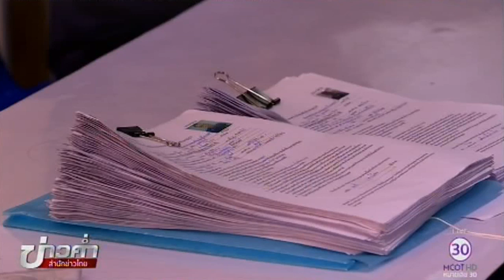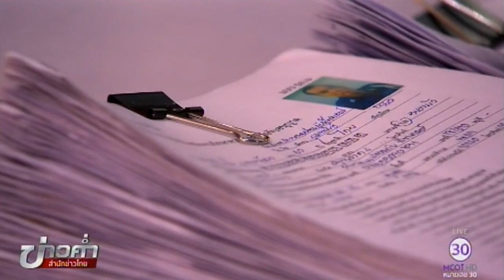ปัญหาผู้ประกอบธุรกิจ กับ พ.ร.บ.รปภ.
พ.ร.บ.ธุรกิจรักษาความปลอดภัย เริ่มบังคับใช้แล้วตั้งแต่เมื่อวานนี้ ซึ่งผู้ประกอบธุรกิจนี้มองว่ากฎหมายยังไม่มีความพร้อม โดยเฉพาะเรื่องค่าธรรมเนียมที่มองว่าจะยิ่งเป็นการเพิ่มภาระต้นทุน รวมทั้งค่าอบรมหลักสูตรรักษาความปลอดภัย ซึ่งเมื่อก่อนบริษัทจัดอบรมเอง แต่ต่อไปนี้ต้องอบรมตามสถานที่ที่สำนักงานตำรวจแห่งชาติกำหนด มีค่าใช้จ่าย 6,000 บาท/คน ซึ่งสำนักงานตำรวจแห่งชาติมีคำตอบเรื่องนี้อย่างไร ติดตามจากรายงาน

1.สารคดีเฉลิมพระเกียรติ
2.พระราชกรณียกิจ-พระมหากรุณาธิคุณ
3.คนไทยหัวใจ♥รักในหลวง